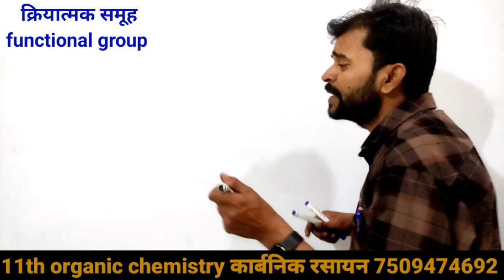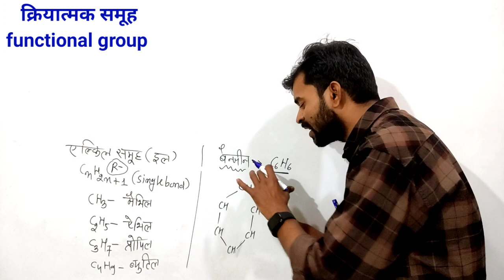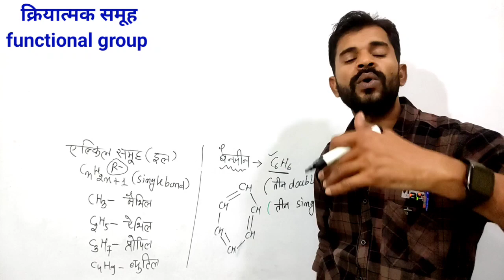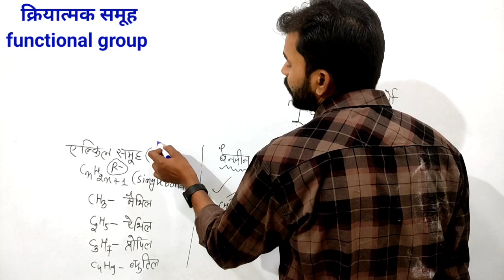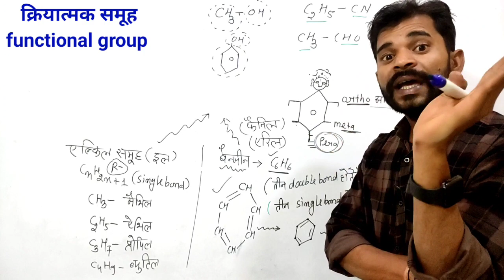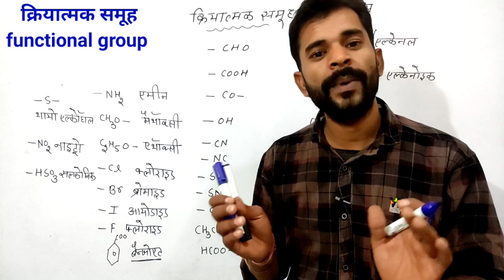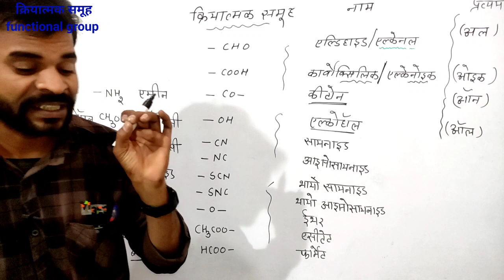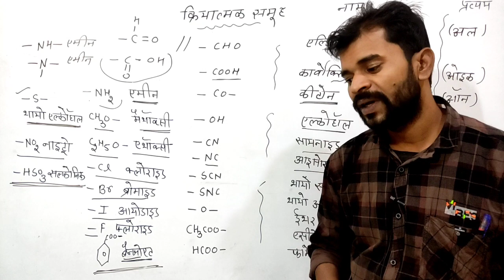सभी क्रियात्मक समूह functional group 11th organic chemistry by Rahul sir Lec-02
•♥•♥•♥ Welcome ♥•♥•♥•
                ▓█►─═ Ganeshayyy world ═─◄█▓

                       ╭━─≪ ✠ Rahul Sir ✠ ≫─━╮

                             ☆☆ Join Tellygram ☆☆

Tegs 🥀

Tegs 🥀

                   °:🎀 𝐓𝐡𝐚𝐧𝐤𝐬 𝐅𝐨𝐫 𝐖𝐚𝐚𝐜𝐭𝐡𝐢𝐧𝐠 🎀:°•